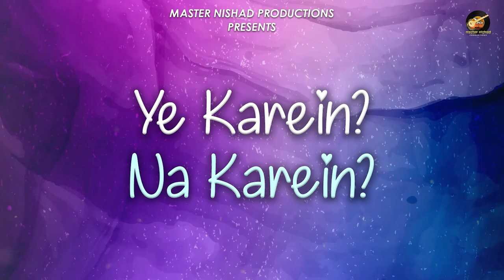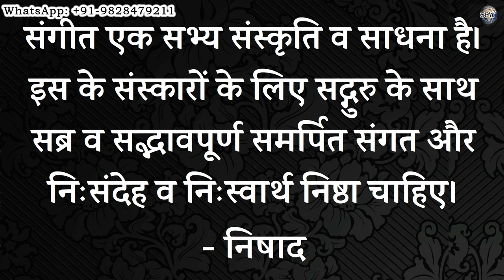संगीत कैसे सीखें? 🧐 गुरु का महत्व क्या है? 😌 संगीत का संस्कृति से संबंध क्या है?